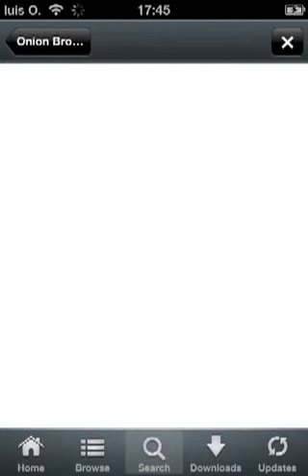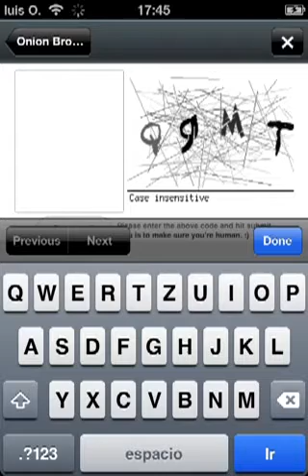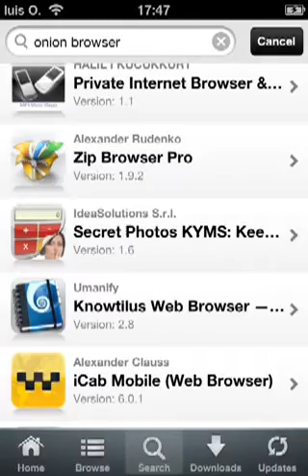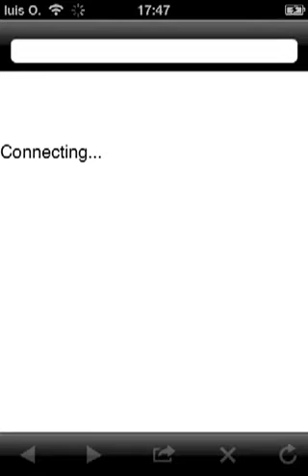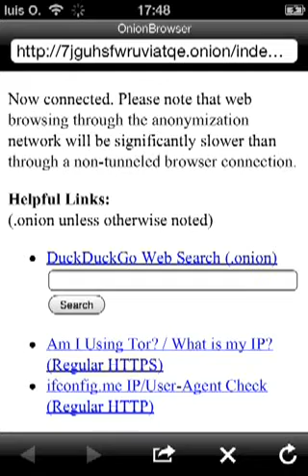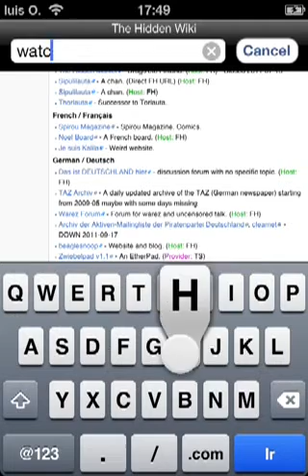how enter on the deep web on the iphone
just search and download onion browser in installous or app store